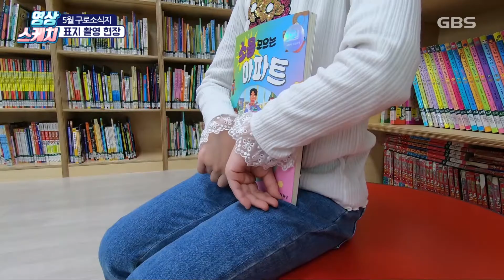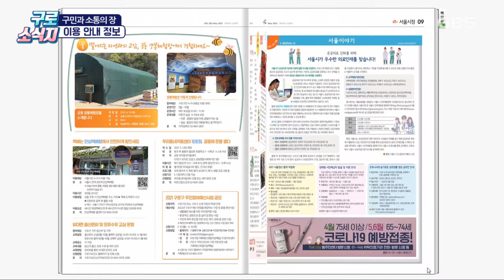영상스케치_5월 구로소식지 표지 촬영 현장